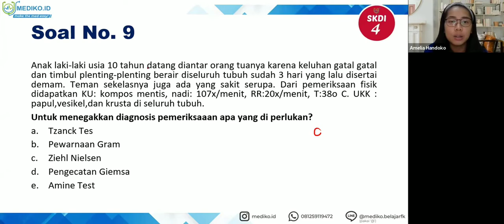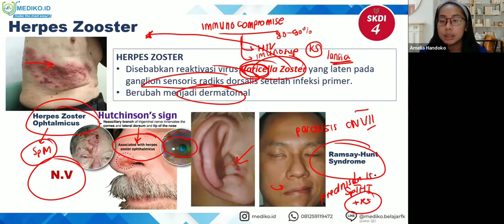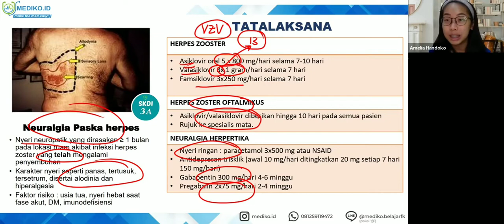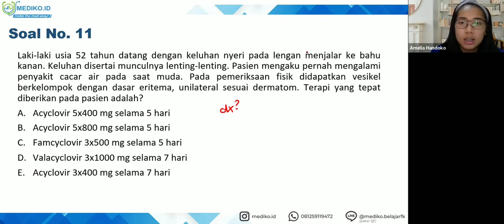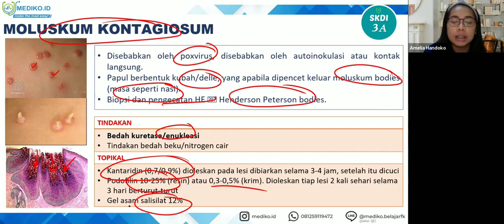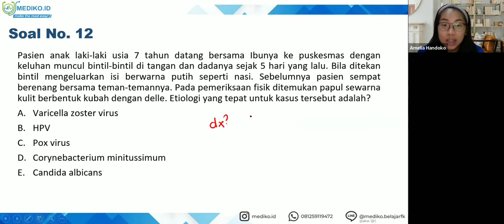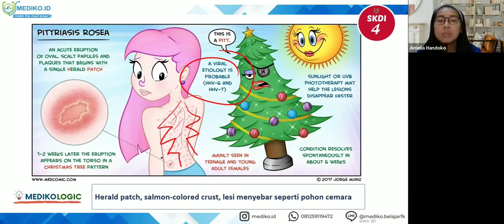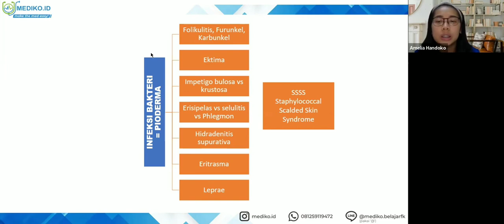#4 Bimbingan UKMPPD Kulit dan Kelamin (DermatoVenerologi) - Materi Kedokteran dan Kesehatan